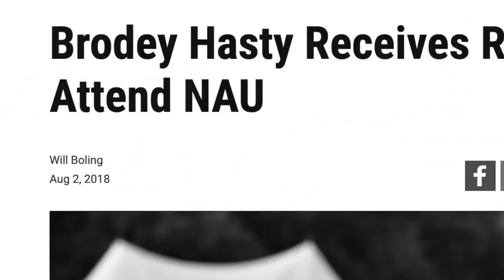Why Brodey Hasty Left Oregon For NAU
Brodey Hasty explains his decision to decommit from Oregon and join the NAU cross country program.